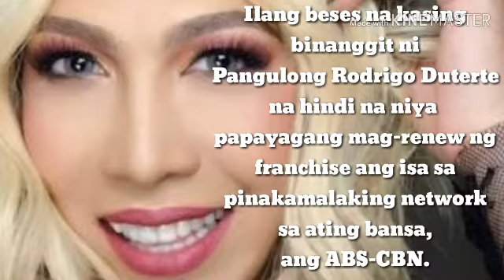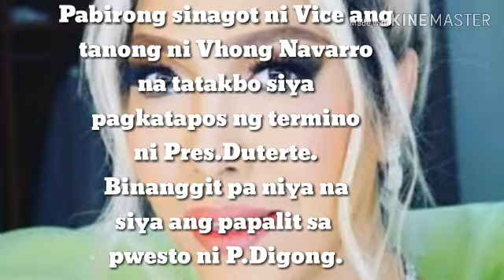Para ma-renew ang franchise ng ABS-CBN|VICE GANDA,tatakbong Pangulo kapalit ni P.Duterte?